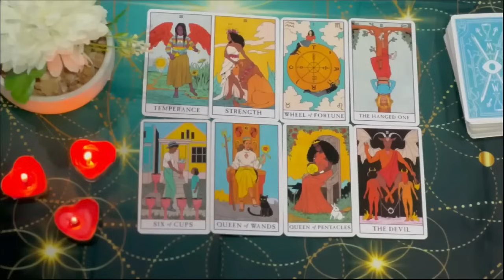VIRGO IT'S TIME FOR YOU TO KNOW THE TRUTH😯 THEY AREN'T GHOSTING YOU 😯 HERE'S WHAT'S REALLY GOING ON